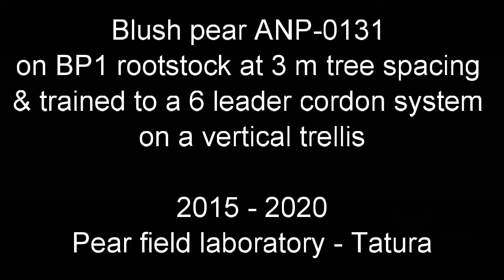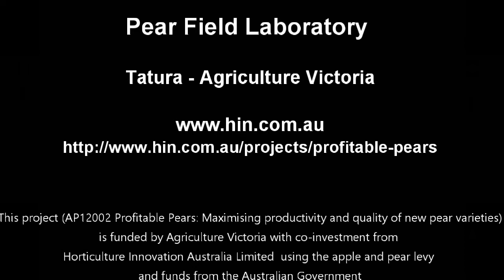E. ANP-0131 BP1 6 Leader Cordon Vertical 3m Planting System 2015-2020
Blush pear ANP-0131 (Rico TM) on BP1 rootstock at 3 m tree spacing & trained to a 6 leader cordon system on a vertical trellis. 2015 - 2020 Pear Field Laboratory - Tatura